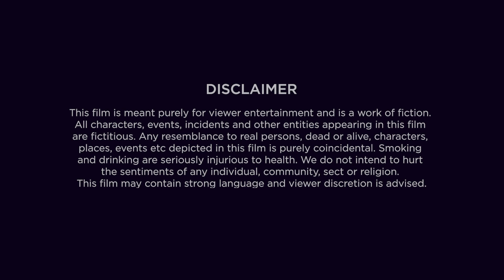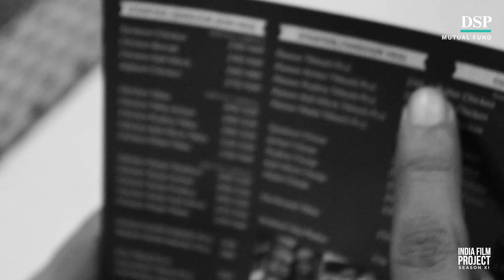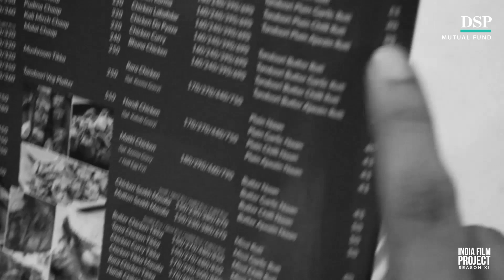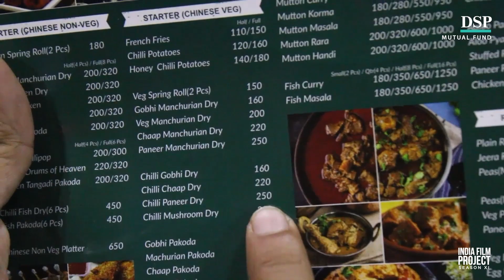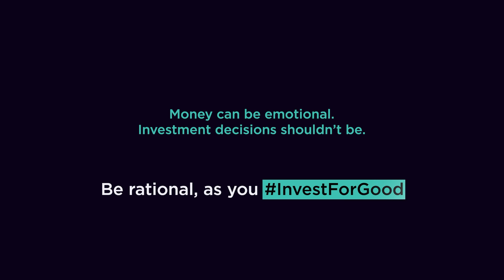Pehli Tareekh: The Salaryman | EmotionsOfMoney | DSP Mutual Fund | Short Films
What is life when you have almost no money? Any salaried person will relate to our protagonist in this new short film- a middle-class guy stuck in the monotony of corporate life. Do they only live their lives paycheck to paycheck? Do they not have any desires and goals? Watch & enjoy.

► As a responsible guide to investors, DSP Mutual Fund aims to help you make better investment decisions.